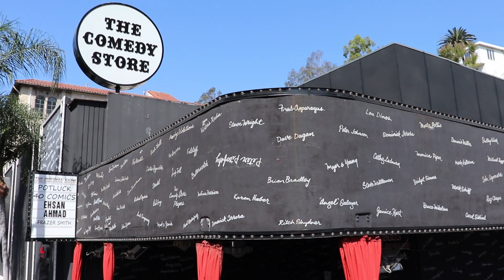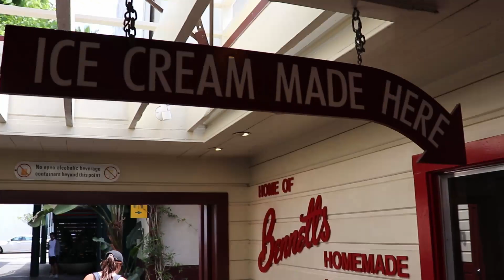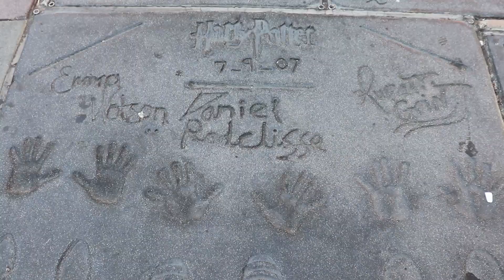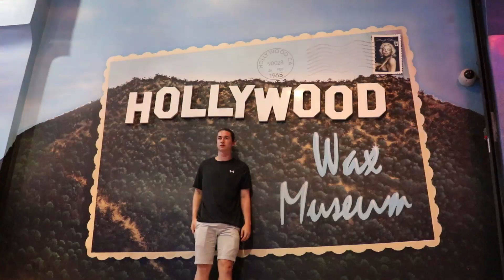WELCOME TO LA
Enjoying LA.
Last day in the USA on our way to Singapore after.